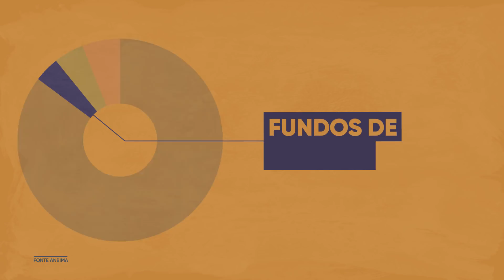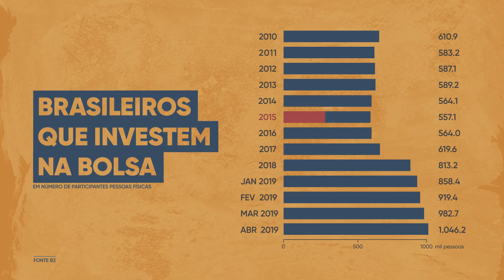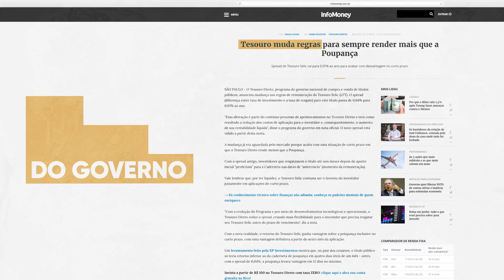Tesouro Direto e Bolsa ultrapassam 1 milhão de investidores. O que esse número representa?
O Tesouro Direto e a Bolsa de valores alcançaram um milhão de investidores ao mesmo tempo no Brasil. Mas isso é muito pouco.

A repórter Mariana D'Avila fala sobre o acontecimento e apresenta alguns dos títulos públicos disponíveis para investir.

Leia mais sobre a marca do um milhão de investidores